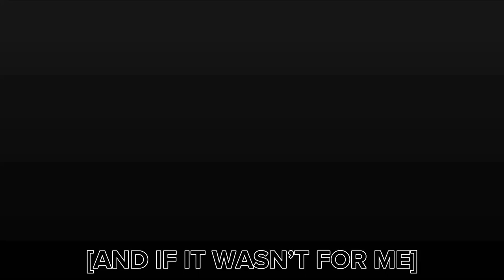Ms Pauling’s Villain Arc |Gacha Club|Tf2|Short